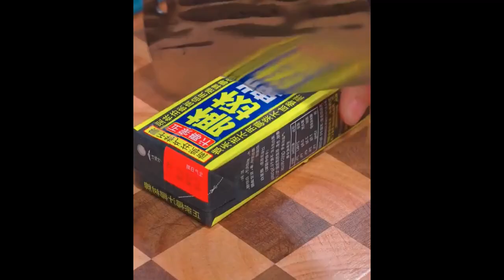If you have an air fryer, let’s make a sweet and sour strawberry yogurt cake Foods 2